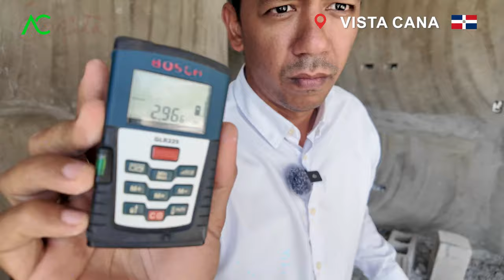COMO NO GASTAR TANTO EN EMPAÑETE. Fugas de Dinero VISTA CANA CAP.11 Arquitecto Calderón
Estás gastando de más en empañete? Aprende cómo evitar fugas de dinero en tu proyecto de construcción colocando los bloques de la manera correcta. Descubre técnicas simples que te ayudarán a ahorrar sin comprometer la calidad de tu casa. ¡No desperdicies tu presupuesto!

1. Si necesitas un Presupuesto,

🔴 ¿Hablamos?
2. Agrégame a tus contactos de Whatsapp así:      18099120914
3. Si estás en E.E.U.U. o Europa me puedes escribir ahora estamos 24 horas online todos los días.
¿Necesita programa una cita online?